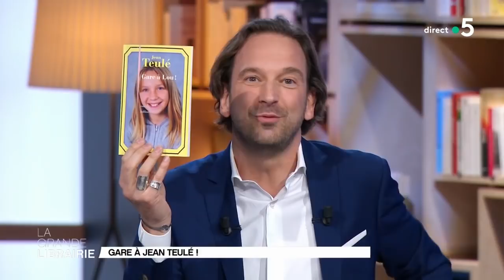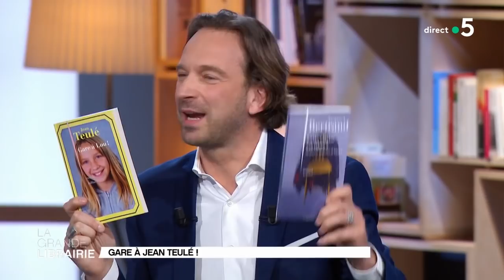Jean Teulé raconte « Gare à Lou »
Dans « Gare à Lou » (éditions Julliard), Jean Teulé narre les aventures d’une jeune fille de 12 ans qui possède un don hors du commun : elle est capable d’infliger les pires calamités à ceux qui l’ont contrariée. Les adultes décident d’exploiter ses extraordinaires capacités.
Le but : la transformer en une arme implacable à l’encontre des nations ennemies…
L’auteur à succès du « magasin des suicides » nous présente sa nouvelle farce caustique et débridée sur le plateau de La Grande Librairie.